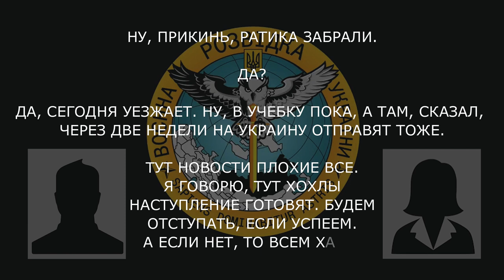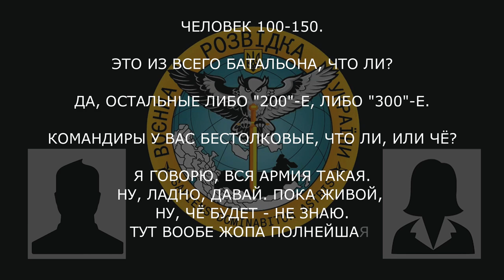«Тут хохлы наступление готовят. Будем отступать, если успеем. А если нет, то всем хана»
Військовослужбовець рф на Херсонському напрямку майже прощається з сестрою.